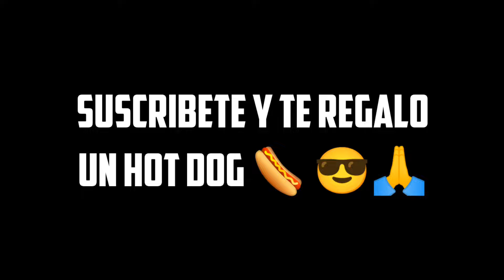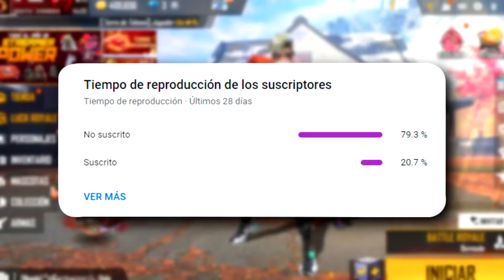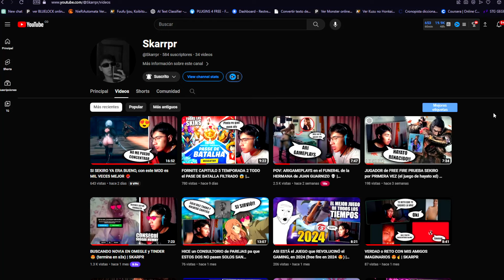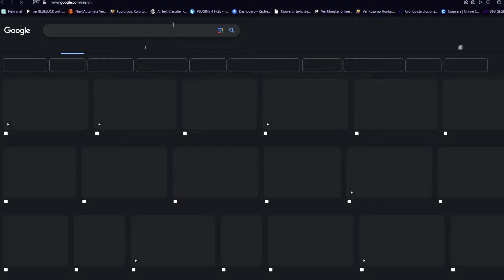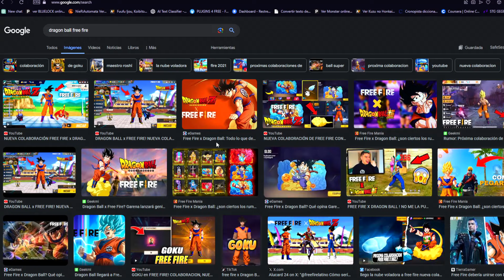CUANDO LLEGA DRAGON BALL A FREE FIRE 2024? FECHA OFICIAL? 🤯Agenda Semanal de free fire